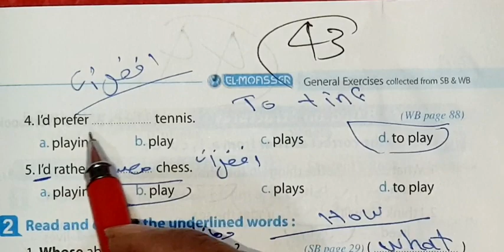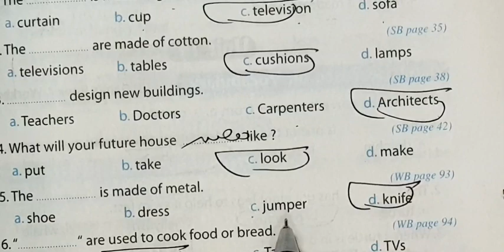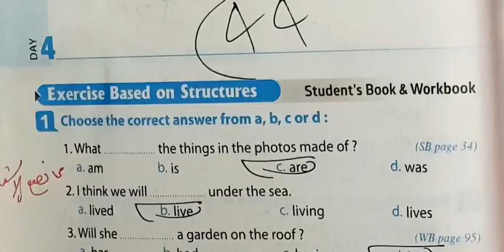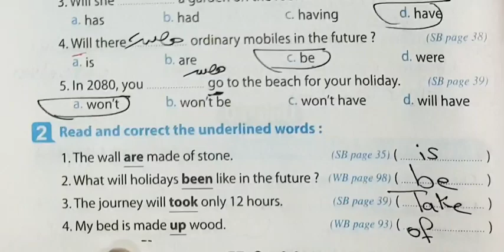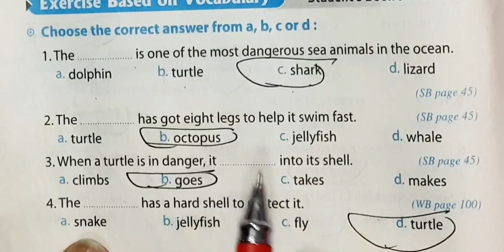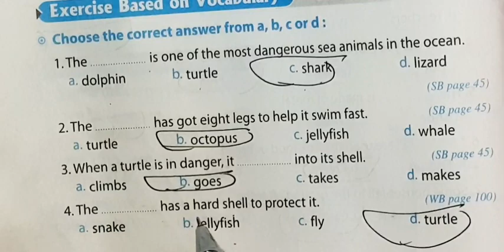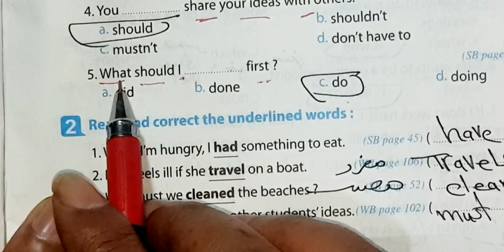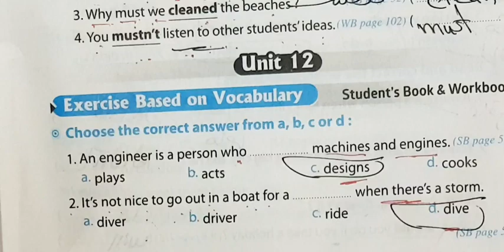حل ملحق كتاب المعاصر انجليزي للصف الاول الاعدادي الترم الثاني صفحة 43:45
حل ملحق كتاب المعاصر انجليزي للصف الاول الاعدادي الترم الثاني صفحة 43:45